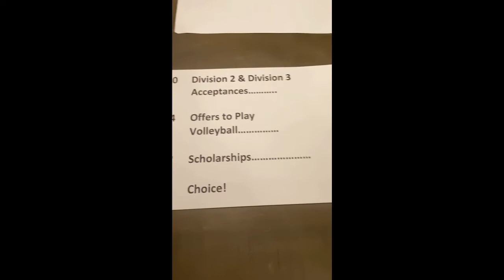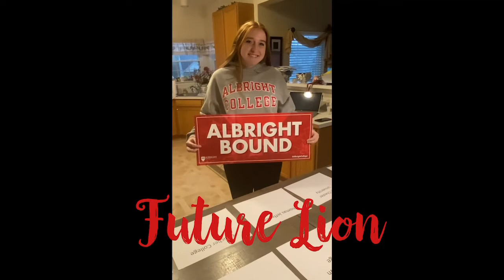Rhianna Rose College Decision